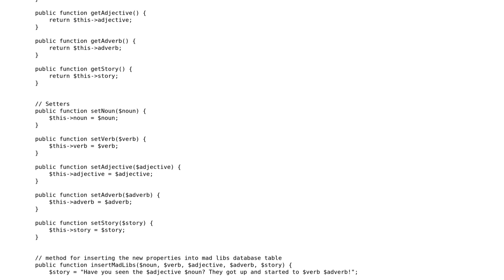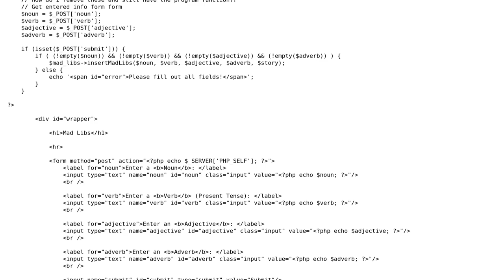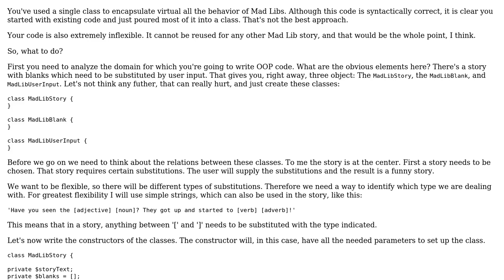Code Review: PHP Mad Libs with OOP and SQL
With thanks & praise to God, and with thanks to the many people who have made this project possible! | Content (except music & images) licensed under CC BY-SA | Music | Images & others | With thanks to user KIKO Software user jpsweeney94 user 200_success and the Stack Exchange Network Trademarks are property of their respective owners. You are responsible for your own actions.